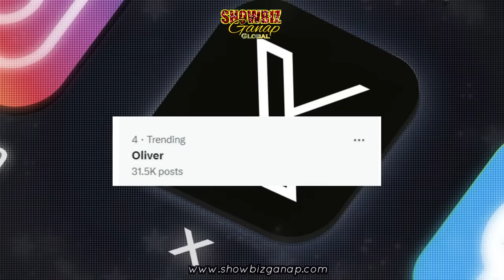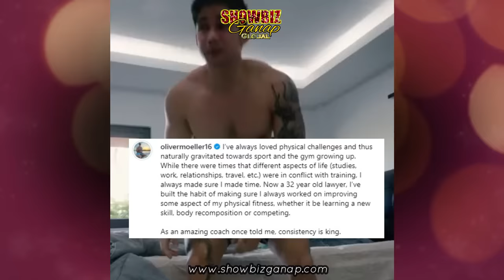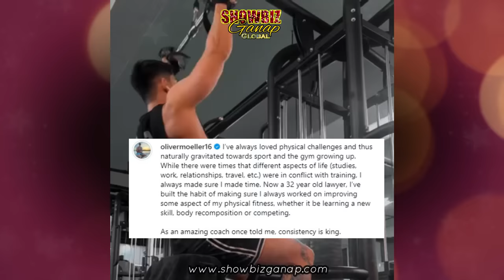TOTOONG PAGKATAO NI OLIVER MOELLER SPORTY LAWYER NG CEBU ALAMIN | ITS SHOWTIME MICHELLE DEE KIM CHIU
ALAMIN AT KILALANIN ANG SPORTY LAWYER NG CEBU NA SUMABAK SA EXPECIALLY FOR YOU NG ITS SHOWTIME NA SI ATTY. JULIUS OLIVER MOELLER! KANINO KA BA MAS KINILIG? KAY KIM CHIU AT OLIVER BA O KAY MICHELLE DEE AT OLIVER?